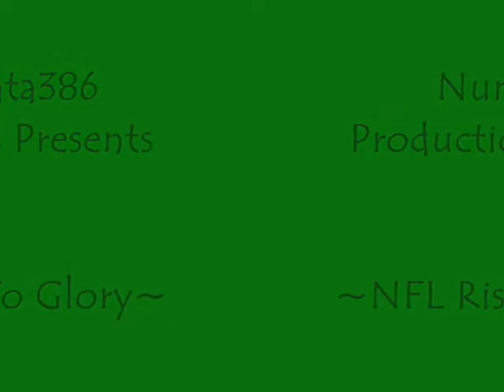Rise To Glory Music Video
music video to the NFL Song "rise To Gloy" Using Pictures From Who I See To be the best on each Team